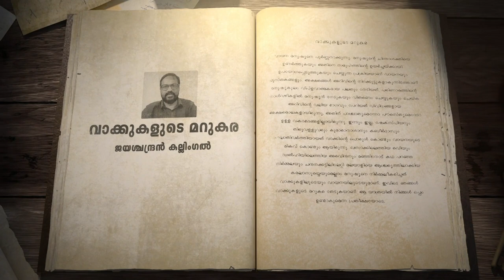മരുഭൂമികൾ ഉണ്ടാകുന്നത് | ആനന്ദ് | Vakkukalude Marukara| Ep 3| Jayaschandran Kallingal | Thou Newz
മലയാളിയുടെ സംവേദന ക്ഷമതയെ വെല്ലുവിളിച്ച നോവലാണ് ആനന്ദിന്റെ മരുഭൂമികൾ ഉണ്ടാകുന്നത് എന്നത്. നോവൽ പ്രസിദ്ധീകൃതമായ കാലം മുതൽ ഈ നോവൽ പല തലങ്ങളിലായി ചർച്ച ചെയ്യപ്പെട്ടു കൊണ്ടേയിരിക്കുന്നു. സ്വത്വവാദികളും മാർക്സിയൻ സാഹിത്യകുതുകികളും അവരവരുടെ ഇച്ഛാനുസരണം വ്യാഖ്യാനിച്ച ഈ നോവൽ കൂടുതൽ ഇന്നും വായിക്കപ്പെട്ടു കൊണ്ടേയിരിക്കുന്നു. കുന്ദനും അമലയും വെറും കഥാപാത്രങ്ങൾ എന്നതിൽ നിന്നും ഇന്നിന്റെ വക്താക്കളായി വായനക്കാരന്റെ മനസ്സിലേക്ക് എങ്ങനെ കുടിയേറുന്നു എന്നത് ലളിതമായ ഭാഷയിൽ വിവരിക്കുകയാണ് ജയചന്ദ്രൻ കല്ലിം​ഗൽ ഇവിടെ. പ്രത്യയശാസ്ത്ര വിഹ്വലതകളില്ലാതെ ‍ജയചന്ദ്രൻ ഈ നോവലിനെ സമീപിച്ചിരിക്കുന്നത് കാഴ്ചക്കാരനിൽ കൗതുകമുണർത്തും. പുസ്തക റിവ്യൂവിലേക്ക്.